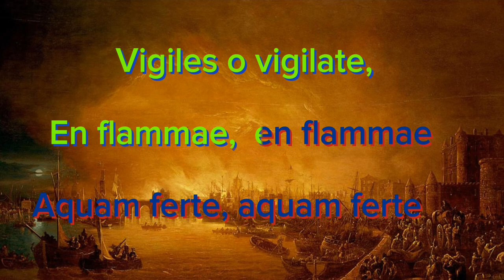London's Burning - Latin version - Ardet Londinium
This is not a literal translation, but I have been told it will do.